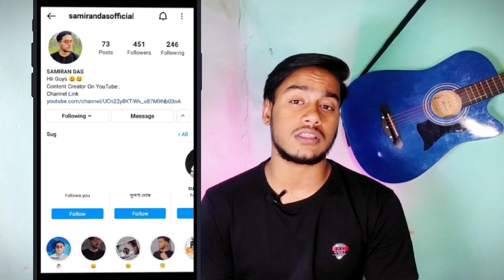Proud of You INDIAN Chaprio || Bideshio Or Kuch Nahi Mila Copy Karneko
Hey Guys !  In this video I am roasting InstaGram reels Creat By Foreners .